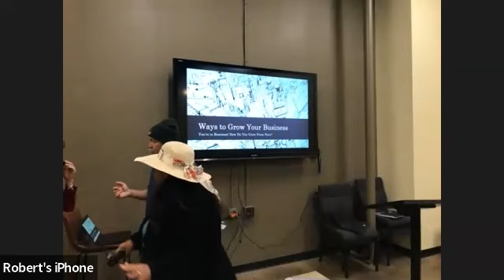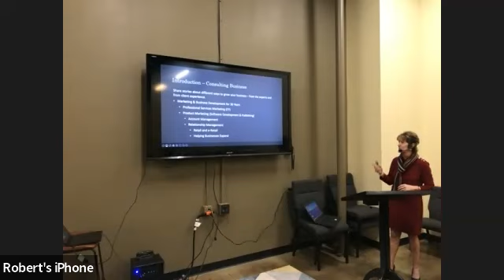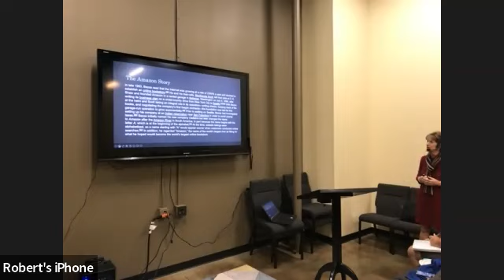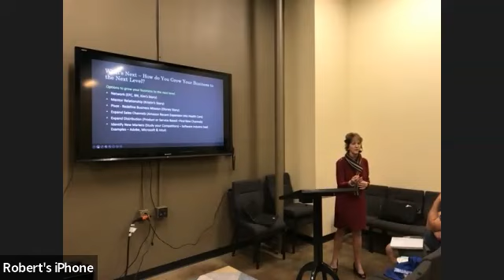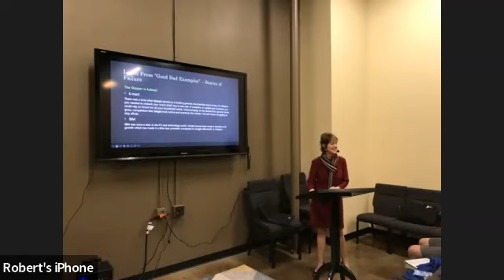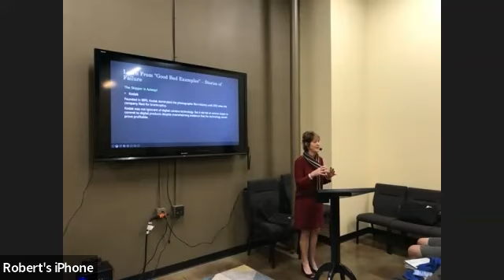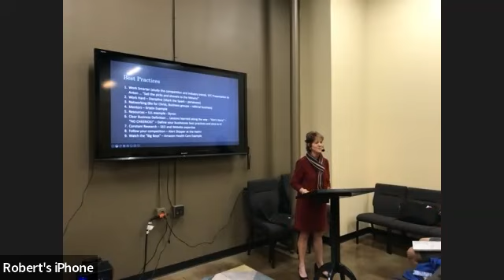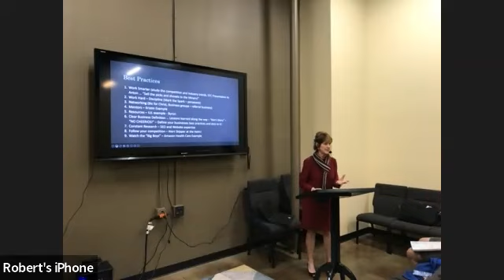EFC Presents: Susan Lieber "How to Grow Your Business"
As an entrepreneur, there are many things you need to get in place to successfully launch your business; a solid business plan, financing, marketing strategies, competitive analysis, an accounting system, tax ID, licenses, a website, and more. Once you launch your business and begin generating sales and revenue, how do you grow your business to the next level? Susan Lieber, marketing, and business development strategist will discuss opportunities and options to grow your business, and share examples from industry leaders who have used a variety of strategies to catapult their businesses to the next level.